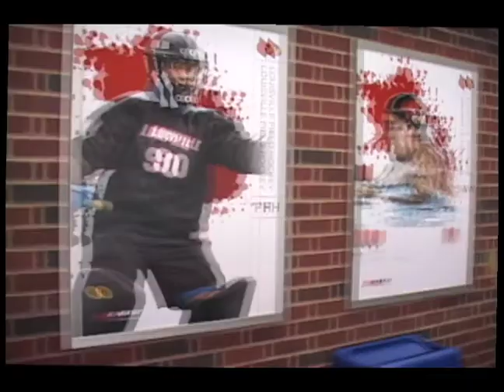Group F "The Bird"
Just what is it about The Bird?  Is it the Word?